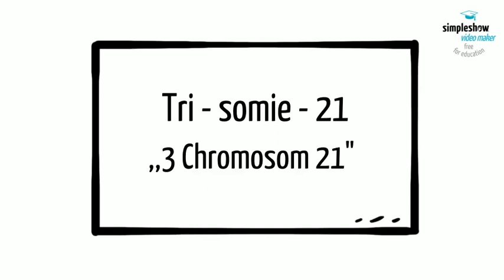Was ist Trisomie 21? Tino erhält Antworten auf seine Fragen. Teil 1 von 5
Fühlst Du Dich auch manchmal down? Tino möchte mehr über das sogenannte Down-Syndrom erfahren. Zum Glück weiß seine Tante Fanny mehr darüber, sie nennt es Trisomie 21. Im ersten Teil kann man von ihr erfahren, was das eigentlich ist.
In Teil 2 werden die Erklärungen fortgesetzt.